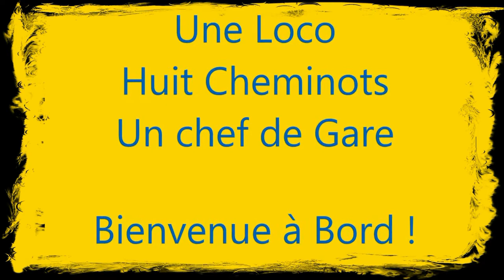GROUPE - TEASER 2012 Spectacle Wagonguê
Ce spectacle n'est plus en tournée

Dernière création de la compagnie Samba Ti'fol, le spectacle Wagonguê vous propose un voyage rempli d'enthousiasme et d'énergie. Laissez vous emporter au rythme effréné des pistons de la machine. Les cheminots de Samba Ti'fol vous dégripperont les mécaniques via un voyage aux couleurs des percussions brésiliennes.

web : samba.tifol.free.fr